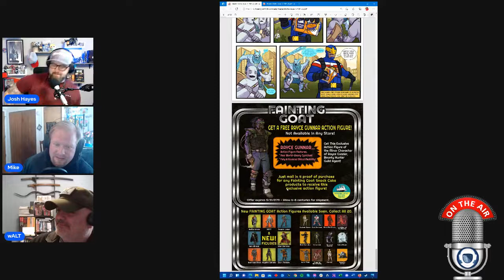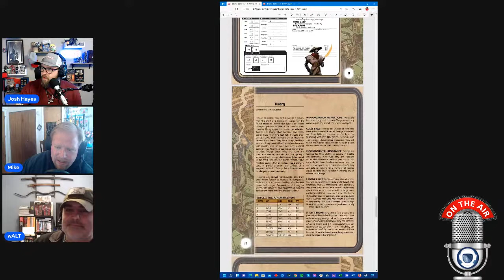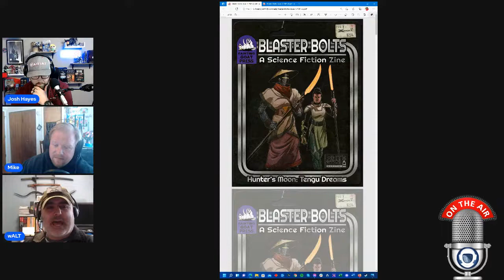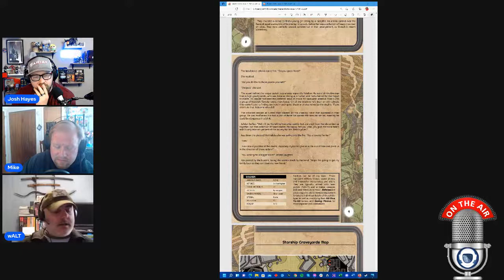Gaming and tie-ins w/ Mike Lafferty and Walt Robillard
LIVE! Gaming and tie-ins w/ Mike Lafferty and Walt Robillard

Hosts: Josh Hayes
Guest: Mike Lafferty, Walt Robillard
00:00 Opening remarks
-Discord server is up!
-Keystroke Coffee is live!
-Use Plottr!
03:43 Weekly update— Caffeine and Hate Edition
Walt: Lots of writing and preparation for the Forgotten Ruins Kickstarter.
Mike: Walking his great dane. Working on Blaster Bolts Zine.
Josh: Finished a short story for CKP anthology (surprise: over the wordcount). Lots of work on fantasy series and outlining the first book. Finishing Tranquility #3 and working on Weaponized.
Ruminating on Reacher and MCU.
20:45 Main Event— LIVE! Gaming and tie-ins w/ Mike Lafferty and Walt Robillard
-Loving the new Zine.
-Walt pitches his YA tie-in to his Hunter’s Moon trilogy.
-The Zine’s games are easy to play one-shot adventures.
-Mike has a podcast problem.
-The ‘Eye of Terror’.
-Perils of large dog walking.
-Walt is wrapping up his submission to Galaxy’s Edge involving pararescue. Callsign Valkyrie.
-Josh also hosts the Baen Free Radio Hour
-Mike’s BAMF! Podcast
-Thoughts on Sikhism and the military.
-Psyops and the Ghost of Kyiv
57:00 Closing remarks
If you enjoy this podcast, please leave us a review and rate the show on iTunes, Podbean, Stitcher, or wherever else you found us!